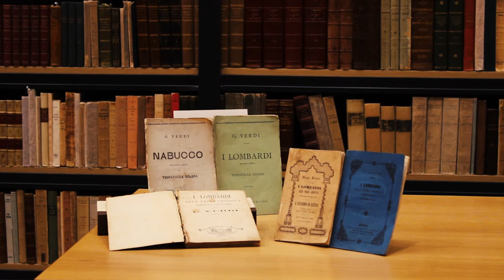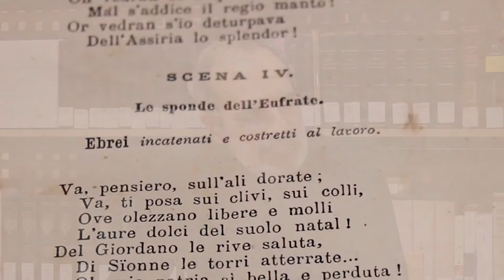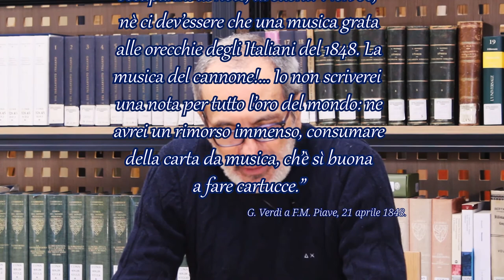Dialoghi alla scoperta dei tesori del Museo. Viva Verdi, l'Opera come canto di libertà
Alcuni protagonisti del mondo della cultura, della società e dell'impresa torinese dialogano con il direttore del Museo Ferruccio Martinotti per raccontare oggetti e opere che fanno parte delle collezioni, così da darne una lettura inedita e originale.
Sebastian Schwarz, direttore artistico del Teatro Regio di Torino, spiega il significato che l'Opera lirica aveva per gli uomini e le donne dell'Ottocento, a partire da alcune antiche edizioni di libretti de "I Lombardi alla Prima Crociata" e del "Nabucco" di Giuseppe Verdi.